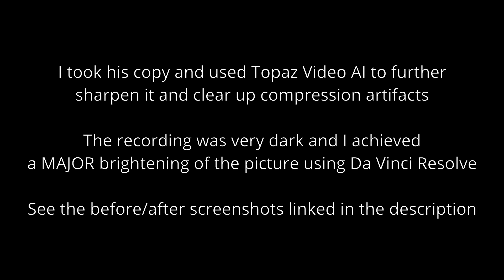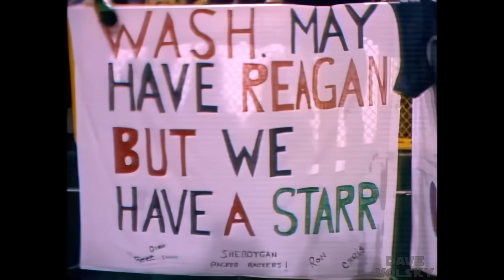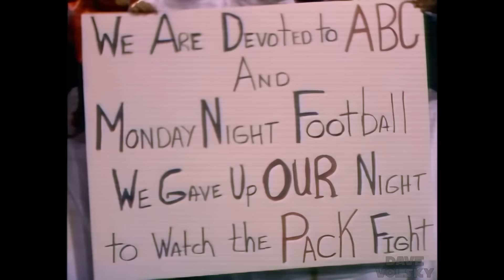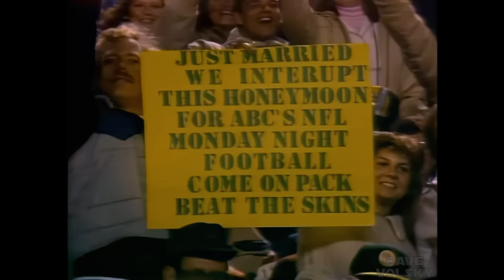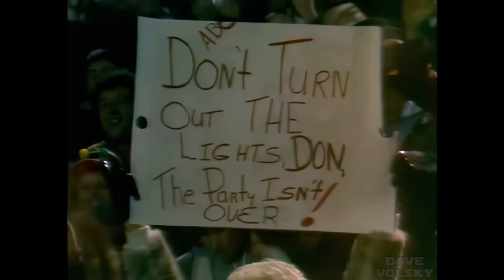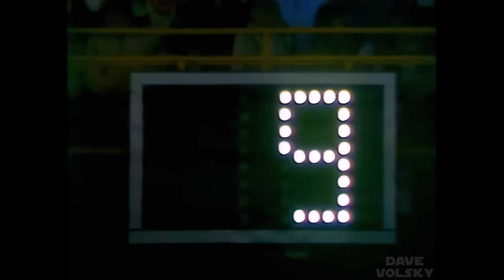1983 - Redskins at Packers (Week 7) - Enhanced ABC Broadcast - 1080p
HUGE thanks to hodge555 for posting a near-pristine 1080p copy of this game on his Youtube channel a week ago - here is a link to it -- I took his copy and used Topaz Video AI to further sharpen it and clear up compression artifacts.  The recording was very dark and I achieved a MAJOR brightening of the picture using Da Vinci Resolve -- see the before/after screenshots -- I also spliced in portions of the broadcast from another source that were missing - the quality of which are nowhere near as good.  This included a bit of pregame, the halftime highlights, and the sign-off.  I also tacked on postgame interviews and news coverage that I had on hand as well.